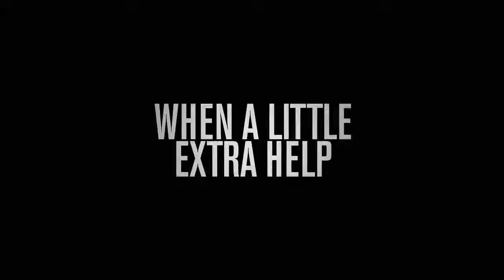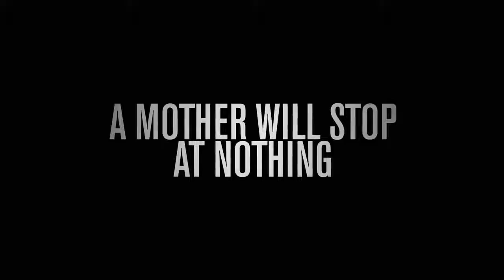A STOLEN LIFE Official Trailer 2018 Drama Movie marvista entertainment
Under the guise as a math tutor, Tamara finds a way to reconnect with her abducted daughter but her father will do anything, even kill, to keep the truth hidden.
writer, director: michael feifer